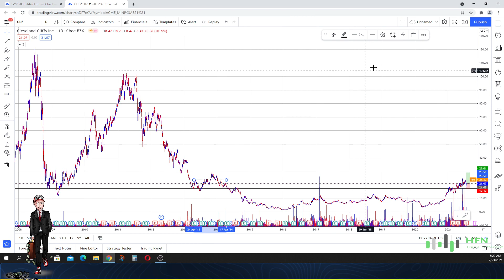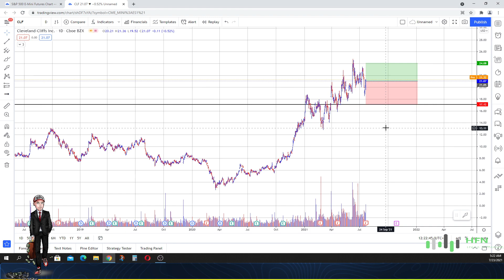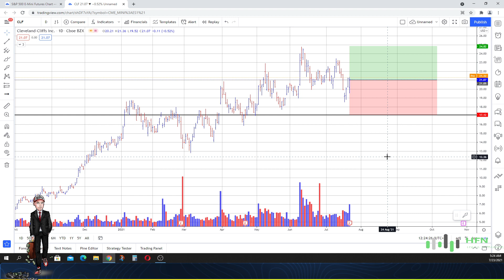🔥 CLF Stock Prediction - Cleveland Cliffs Stock Has Buy Momentum - Buy CLF Stock?